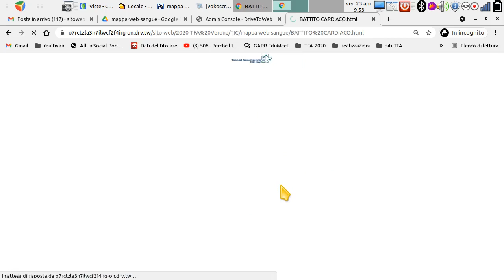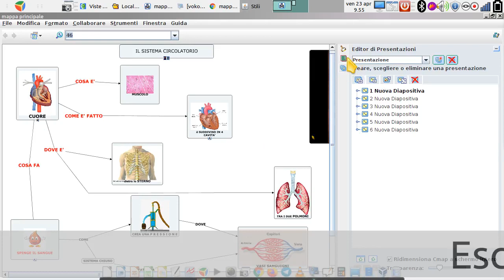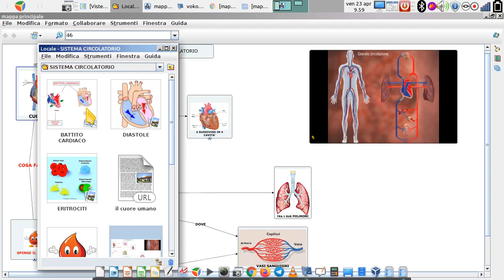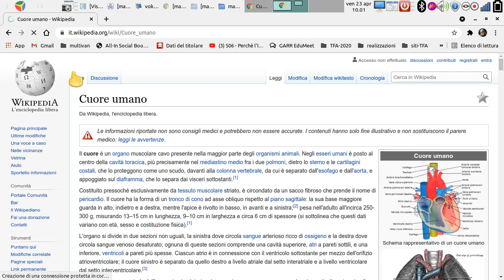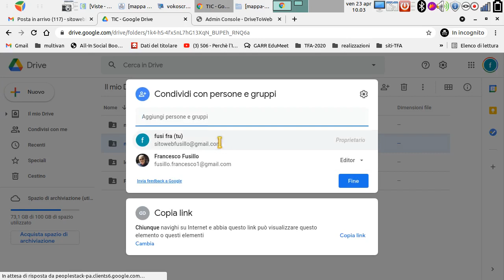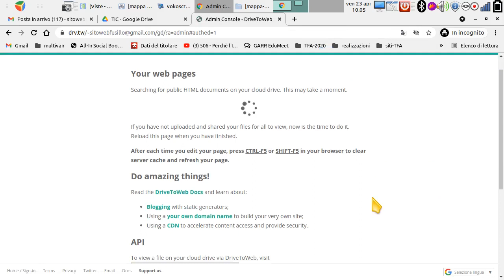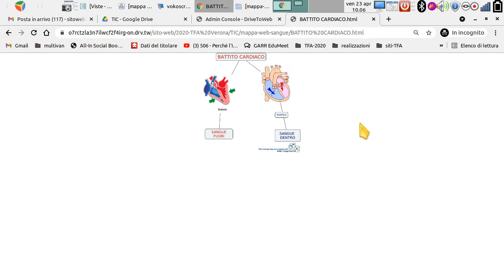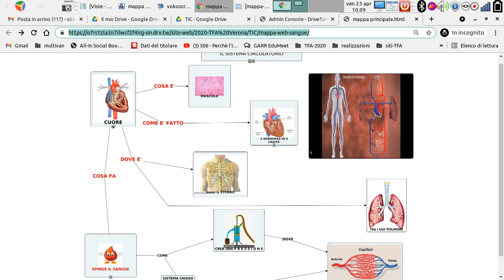Da una mappa concettuale di Cmapp al web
Come proiettare sul web una mappa concettuale realizzata con Cmapp, senza aprire uno spazio su un web-server, ma utilizzando semplicemente google-drive